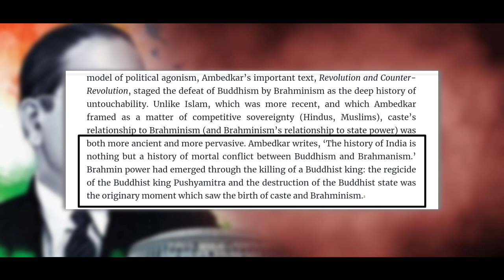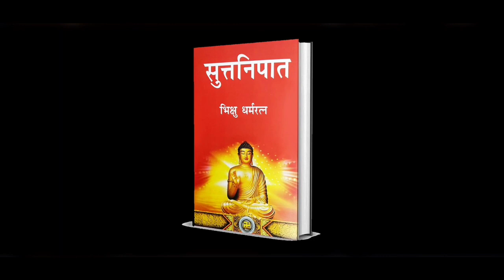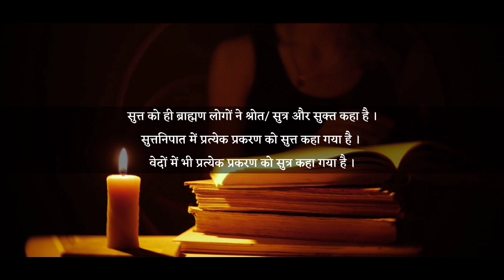बुद्ध धम्म ही असली सनातन धम्म है | भारतीय इतिहास श्रमण - ब्राह्मणवाद के बीच संघर्ष का इतिहास है ?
बौद्ध धम्म से सम्बंधित वीडियो देखने के लिये इस प्लेलिस्ट को एक्सिस कर सकते हैं इस प्लेलिस्ट में काफी सारे सवालों के जबाब हैं जो ज्यादातर लोगों की चुप्पी का कारण बनते हैं 👇👇

Legal Note:-

myTHs Explained channel promotes the Fundamental Duty of Art. 51A(h) of the Indian Constitution. i,e. Scientific temperament. And it's Fundamental right for Art.19(1) (a) Right to freedom of speech and Expression.

This video is a work of satire to encourage Scientific Temperaments among people purposes only and is not intended to defile and defame any religious, regional or social groups.

Thanks & Regards
myTHs Explained